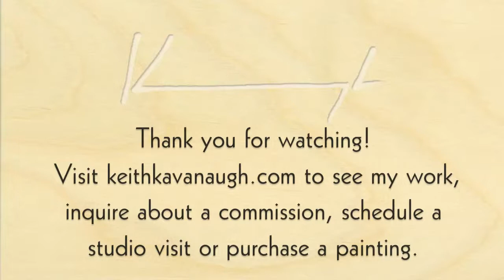Encaustic Landscape Painting Time Lapse #9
Sometimes a painting comes along and fights back. Okay it's probably me. After this video was shot I scraped off most of what I had done and started again. Still not there yet.

This is part of a painting session shot with an iPhone using Instagram's Hyperlapse app which has a 45 minute limit. That results in a 3:45 video when sped up to 12x.